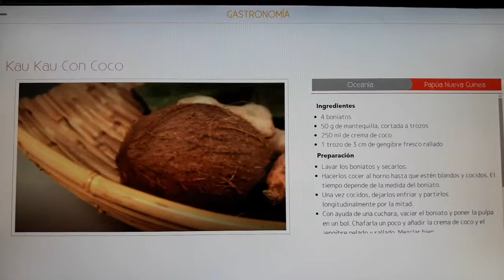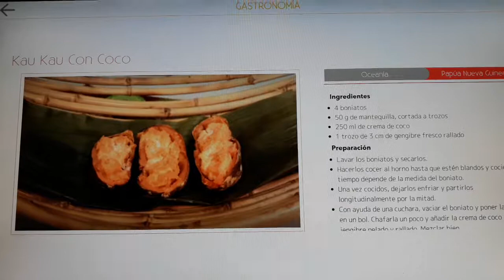Papua Nueva Guinea receta de Kau Kau con coco